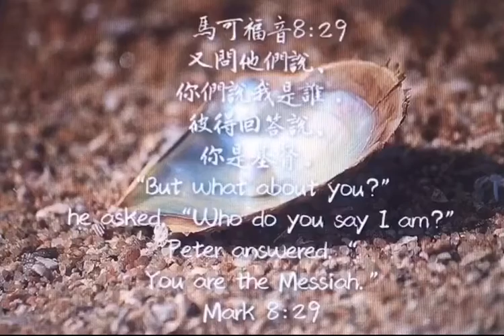馬可福音27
‪又問他們說、你們說我是誰．彼得回答說、你是基督。‬

●「基督」：希臘文的「基督」為希伯來文的「彌賽亞」，原意是「受膏者」，在舊約時期，「先知、君王、祭司」這三種職分，都需要被膏立，所以，這三種職分都是「受膏者」。但是「基督」主要用來稱呼神要差來拯救百姓、最終以公義和平統治列國的一位君王。
「彌賽亞」在耶穌時代已變成為一種政治領袖的用語。當代猶太人受到羅馬人的統治，故他們深切期望以色列的拯救者，即「彌賽亞」的來臨，拯救他們脫離羅馬人，建立地上大衛的王國。所以，對耶穌時代的猶太人來說，「基督」或「彌賽亞」乃政治上的領袖，以色列的君王。

今天這個世界也是如此，人不要神作王，於是就希望有一個偉大的君王領袖，來領導他們。但是不幸的，不敬畏神的君王，往往使得人民失望。彼得認耶穌為「基督」，卻並不是認祂為政治上的拯救者，他乃是認祂為「基督」，即治理神國度的君王。今天你是否承認耶穌是你的王呢？你有沒有將心中的寶座交給耶穌，讓祂坐在你人生的寶座上，來掌管你的一生呢？當美國總統大選後的爭議仍未休止，世局充滿變動何不安時，求主幫助我們，讓我們把眼光定睛在我們的主，耶穌基督的身上。地上的君王不可靠，唯有基督才是我們的盼望和倚靠！